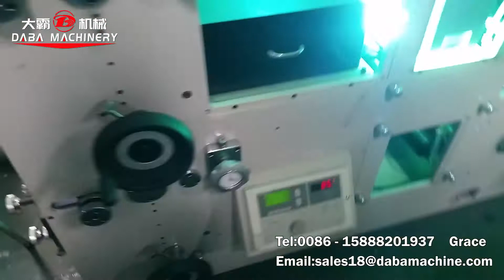6color adhesive paper printing machine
This 6 color label printing machine is our standard machine. It is suitable for printing roll paper or label paper and film. It can finish printing, UV varnishing, infrared drying, film laminating,rotary die cutting and rewinding (according to customers' requirements). Main machine is frequency inverter control, tension control by magnetic powder with Japan tension controller. The mechanism structure is compact and easy to operate and save space (overlap type). It’s is an ideal machine for printing many kinds of labels. The price is also good. We also can add optional parts based on your requirement.